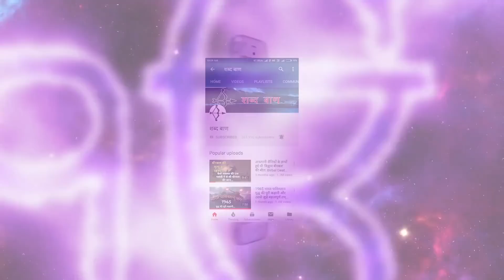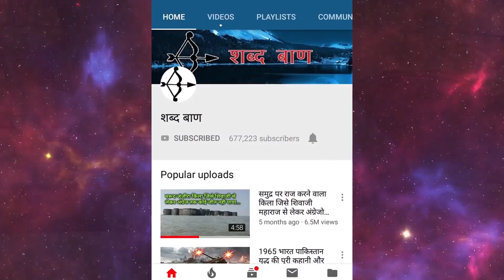क्यों काटा था भगवान परशुराम ने अपनी ही माँ का सिर | Why Did Parshuram Killed His Mother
जानिए, अपनी माता का वध क्यों किया था परशुराम ने
और कहाँ मिली थी उन्हें मातृहत्या के पाप से मुक्ति ?
परशुराम

परशुरामजी का उल्लेख  रामायण ,  महाभारत ,  भागवत पुराण  और  कल्कि
पुराण  इत्यादि अनेक ग्रन्थों में किया गया है। वे अहंकारी और धृष्ट हैहय वंशी
क्षत्रियों का पृथ्वी से २१ बार संहार करने के लिए प्रसिद्ध हैं [2] । वे धरती पर वैदिक
संस्कृति का प्रचार-प्रसार करना चाहते थे। कहा जाता है कि भारत के अधिकांश
ग्राम उन्हीं के द्वारा बसाये गये। जिस मे  कोंकण ,  गोवा  एवं  केरल  का समावेश है।
पौराणिक कथा के अनुसार भगवान परशुराम ने तिर चला कर गुजरात से लेकर
केरला तक समुद्र को पिछे धकेल ते हुए नई भूमि का निर्माण किया। और इसी
कारण कोंकण, गोवा और केरला मे भगवान परशुराम वंदनीय है और तीर के तेज से
उत्पन्न ब्राह्मण कॊ ब्रह्मर्षि ब्राह्मण भी कहते है जिसमे बिहार के योद्धा भूमिहार
ब्राह्मण ,महाराष्ट्र के चित्तपावन ,पंजाब के मोहयाल अपनी उत्तपति भगवान
परशुराम से मानते है । वे भार्गव गोत्र की सबसे आज्ञाकारी सन्तानों में से एक थे,
जो सदैव अपने गुरुजनों और माता पिता की आज्ञा का पालन करते थे। वे सदा
बड़ों का सम्मान करते थे.
For More Infi Please watch the video...